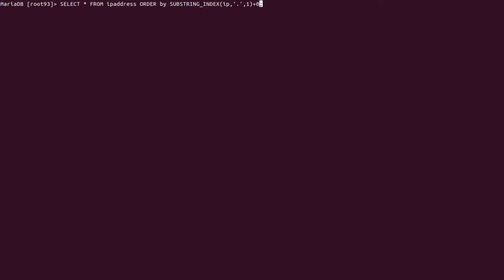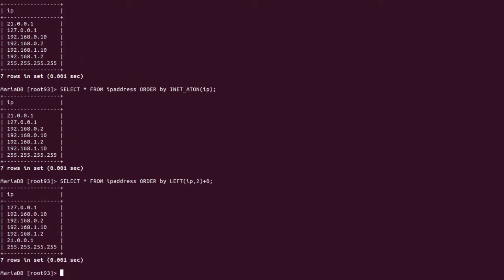MySQL Dasar #39 - Mengurutkan Nomor IP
Mengurutkan Nomor IP Dengan MySQL